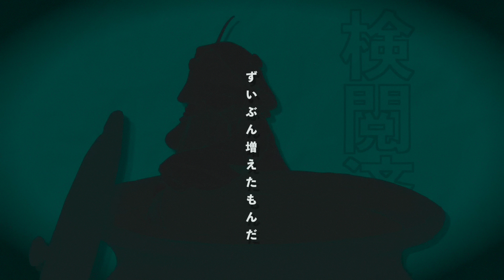蓋(Vo:あやぽんず＊)/森羅万象 【Music Video】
＿＿蓋をした

森羅万象のオリジナル楽曲のMV第8弾！

音系メディアミックス即売会M3 春に出ます！
4/28（日）Q06-ab

『蓋』
Vocal:あやぽんず＊

Arrangement:kaztora/Hedonist

『蓋』

あーそうか 結局ね
見えぬふりで
消えた 消えた声は
愛なんて大層で
知らぬうちに
消えた 消えたものは
殺すたびに
空いた隙間
増えた増えた音は
検閲済みの白い傷は
ずいぶん増えたもんだ
弱いくせに
ジジリジリジリジリ うるさいな

嗚呼 いらんいらん 無関心だ
やめて
嫌い嫌い全部いらない
蓋をした

愛想を尽かして 愛想を尽かして
愛想を尽かした 愛想を尽かした
全部溶かした

他人のフリで
理由もなく傷つけたいんだ
増える増えるノイズ
全部全部全部全部全部全部
捨てられぬなら壊してしまえよ

止まらない
いらんいらん 無関心だ
嗚呼
うるさい
うざい うざいと傷つけた
止まない
息を止め
蓋をした